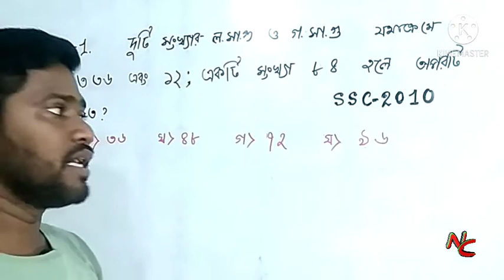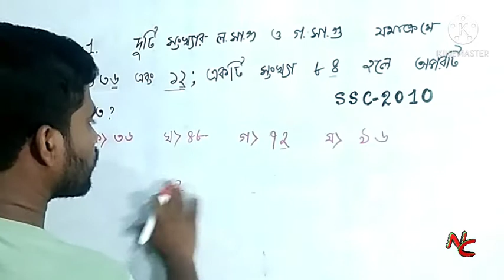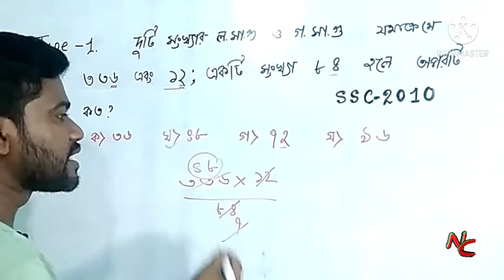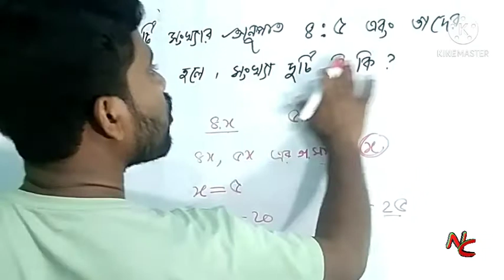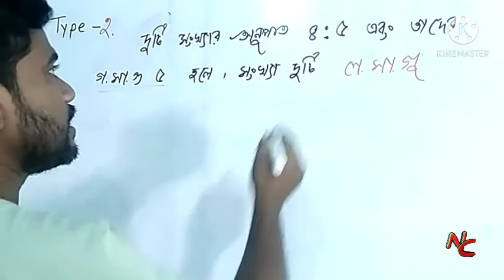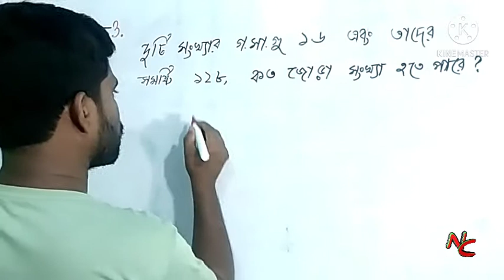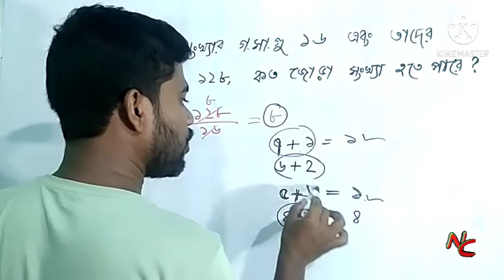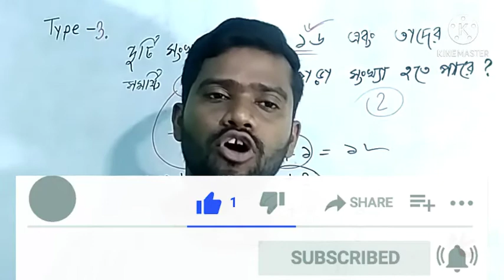how to learn HCF/LCM in bangla |লসাগু ও গসাগু শর্টকাট নিয়ম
hi
আমরা এই বিডিওতে লসাগু এবং গসাগু একটি টাইপ থেকে অনেক গুলি অঙ্ক শিখে ফেলতে পারি এই ভিডিওতে সম্পূর্ণ আলোচনা করা হয়েছে শেষ পর্যন্ত দেখলে বুঝতে পারবে